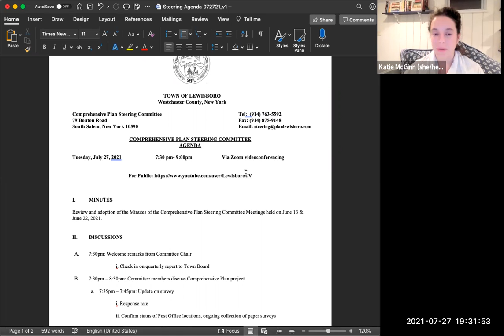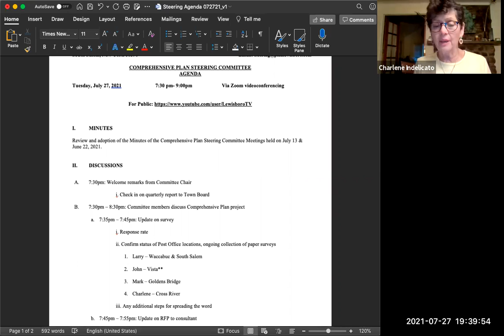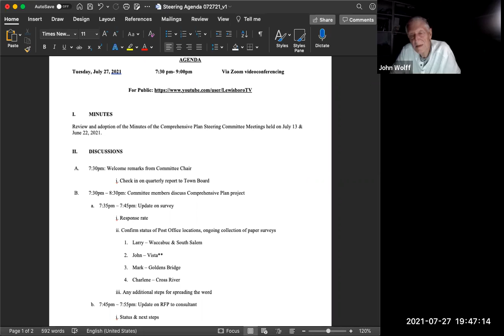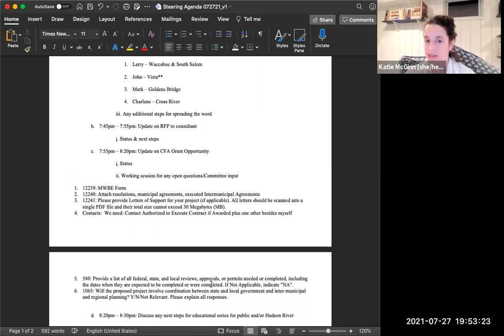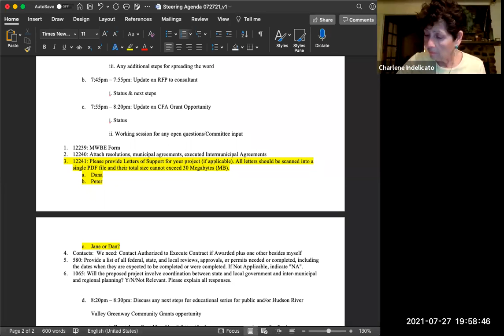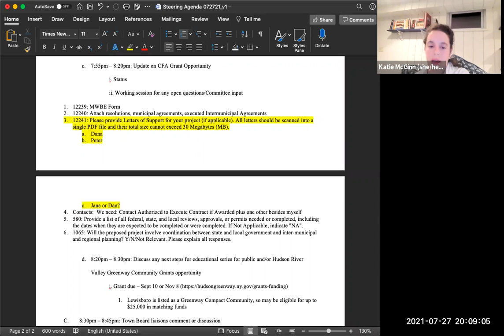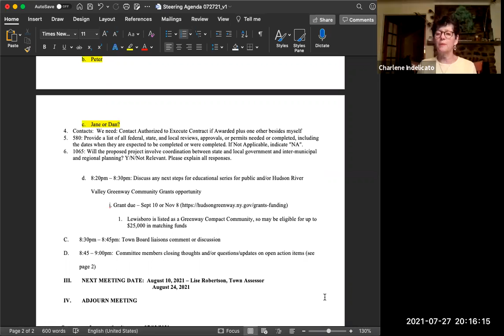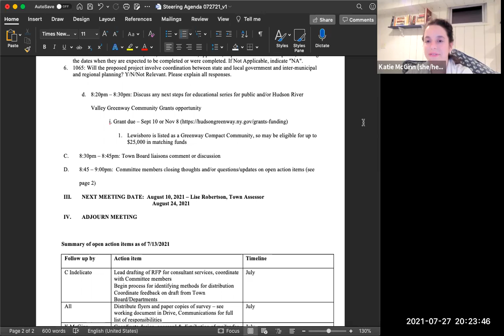Lewisboro Comp Plan Steering Meeting 072721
GMT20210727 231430 Recording gallery 1304x820 - this replaces live streamed version which cut out at 21 mins - meeting was 52 mins long.